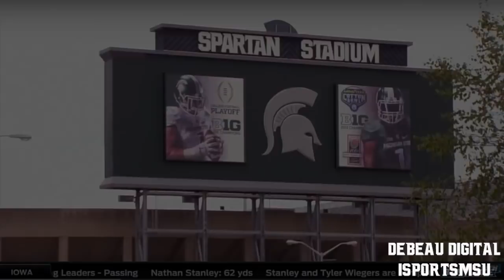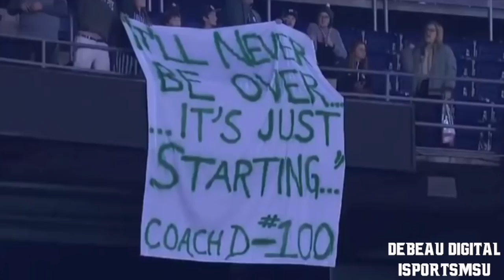Michigan State Football 2017-2018 Season ||"Whatever It Takes"|| HD